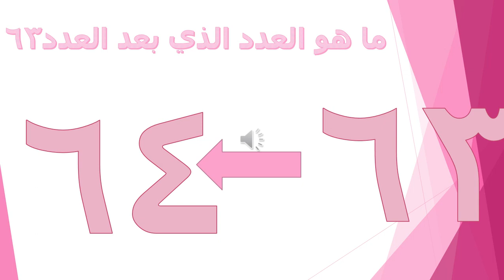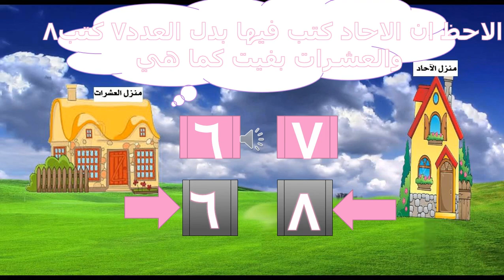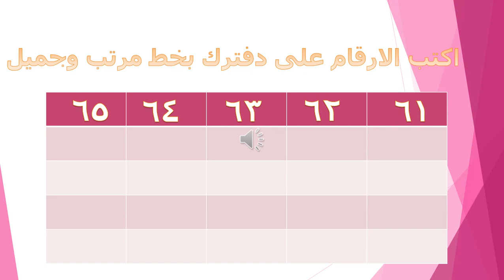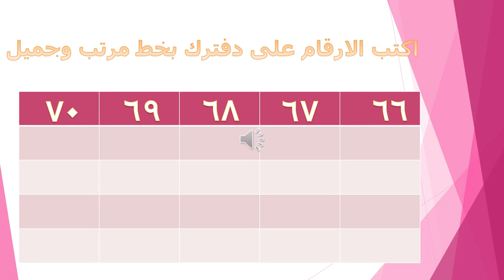الرياضيات - الصف التمهيدي - الأعداد 61-70 - ليوم الاثنين 27-04-2020